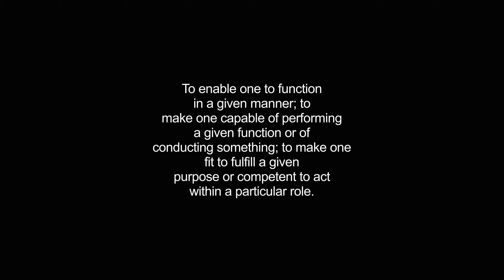habilitate video Dictionary meaning and pronunciation